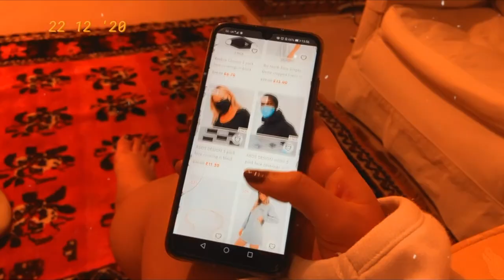Lauren St James - Quarantine Crazy (Official Music Video)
Video Credits:
Photography - Alanah St James
Creative Director - Lauren St James
Video Editor - Lauren St James
Makeup - Alanah St James